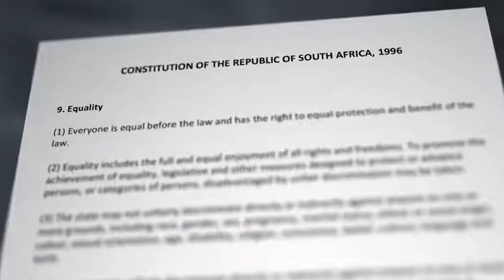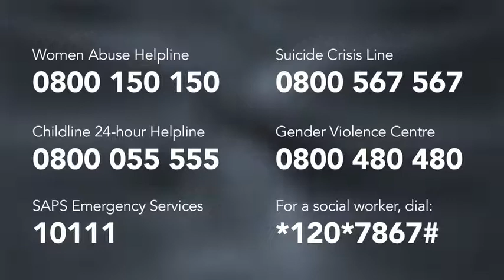LifeSkills - Abuse & Coping Mechanisms - What Does Abuse Look Like?